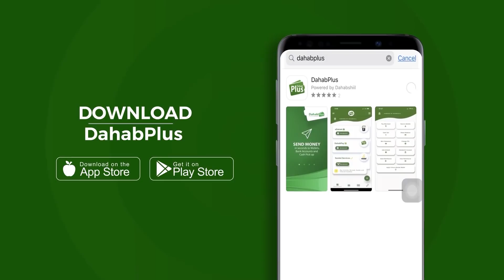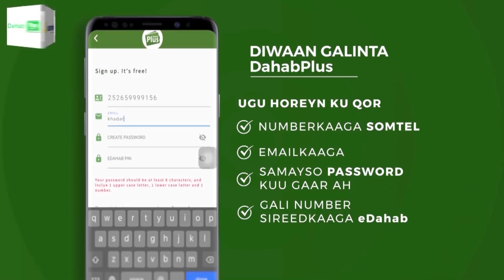Dadweynaha Caynaba Oo Ka Hadlay Siday U Arkaan Caydhinta Siyaasi Maxamud Xashi